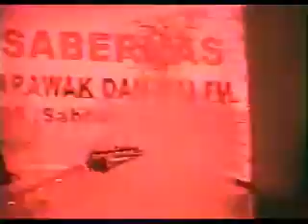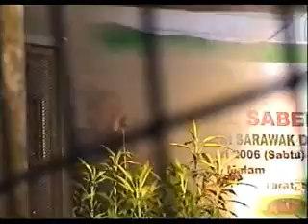BAND SNIPERS -Mr. Sanuh & Kecewa Tambah Mirana 2006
Band Snipers..
Pesta Muzikal Saberkas anjuran Wai FM Bidayuh 101.3 -Kpg Tarat